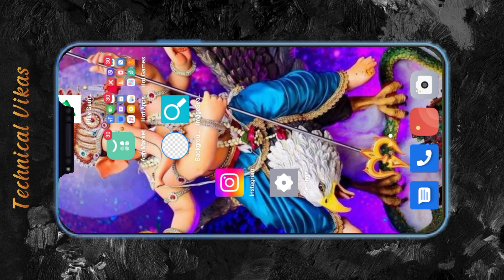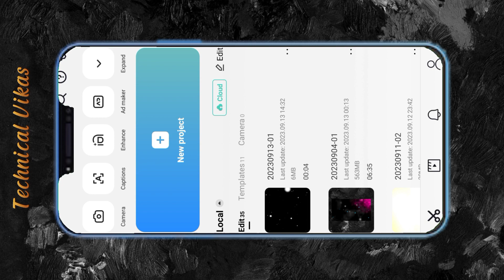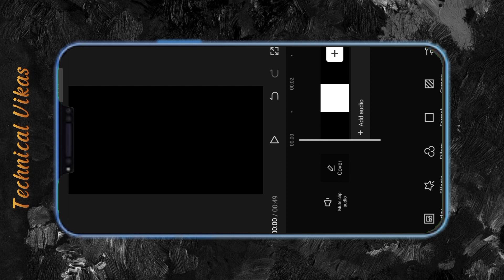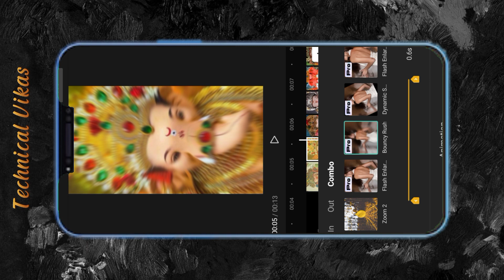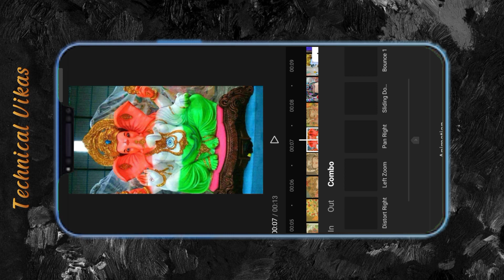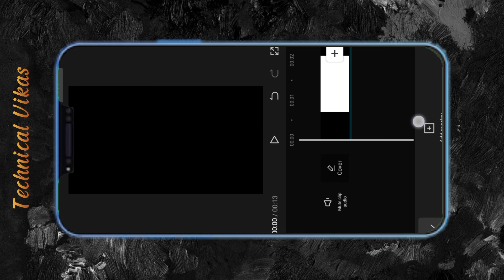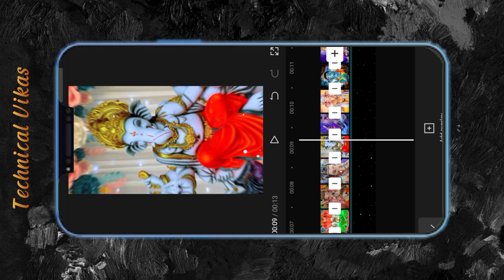Ganesh Chaturthi Video Editing | Camera Man Jaldi Focus Karo | Ganpati Bappa Status Video Editing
Coming Soon Ganesh Chaturthi Video Editing

ganesh chaturthi video editing alight motion kannada
ganesh chaturthi video editing capcut
ganesh chaturthi video editing alight motion telugu
ganesh chaturthi video editing vn app
ganesh chaturthi video editing2023
ganesh chaturthi coming soon video editing alight motion 2023
ganesh chaturthi coming soon status video
ganesh chaturthi coming soon
video editing alight motion in Telugu
ganesh video editing kinemaster
ganesh chaturthi photo editing
ganesh editing video
kinemaster ganesh video editing video editing ganesh
alight motion new editing video ganesh banner editing

EDUCATIONAL
PURPOSES ONLY